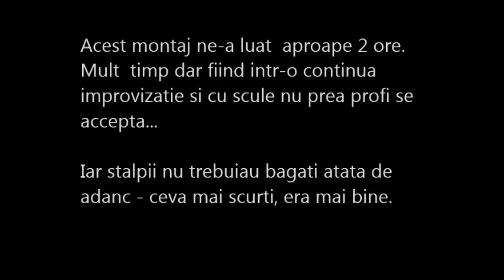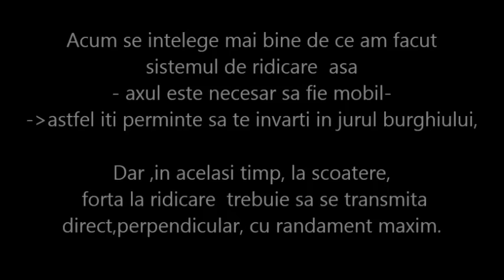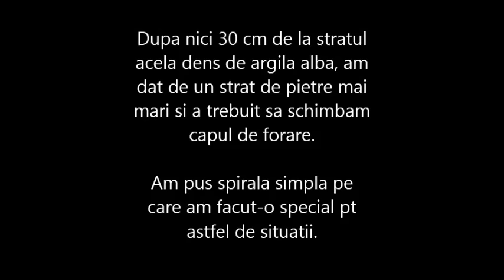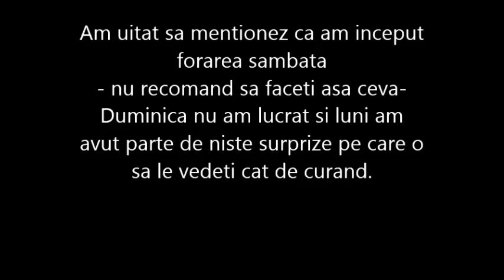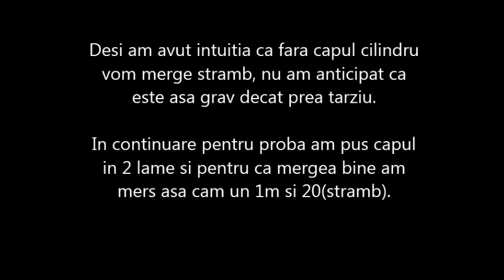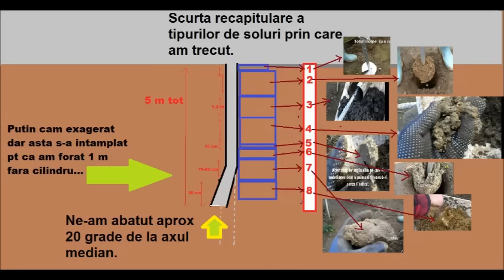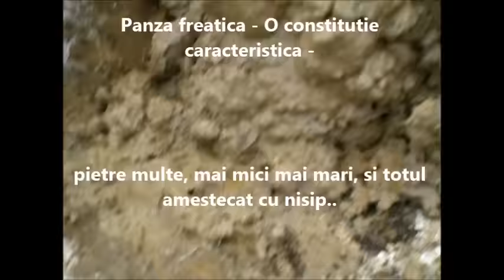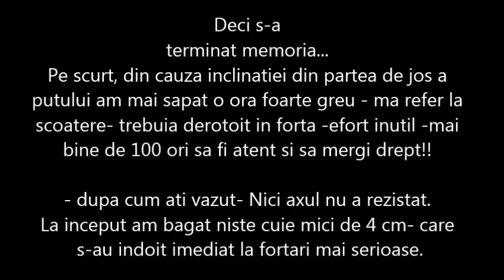Put Forat Manual de la A la Z -- Video 3/10 -- Prima zi de forare- 2 panze freatice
Solutie alternativa, ieftina, pentru un foraj la mica adancime.
Acest video este al 3-lea intro serie de 10 si prezinta in mare parte forarea din prima zi.